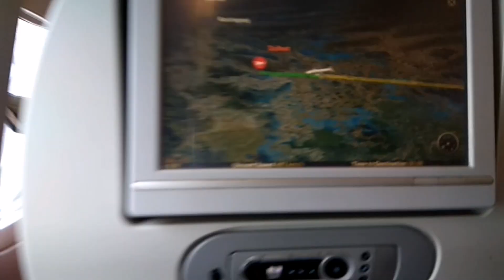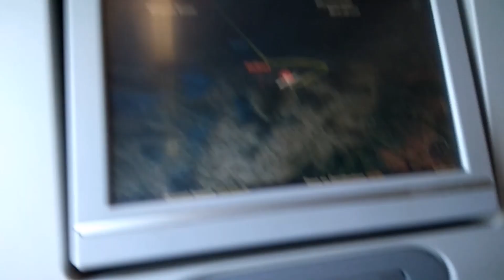LONDON TO DHAKA VIA BIMAN BANGLADESH AIRLINES |HEATHROW TO SYLHET AIRPORT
LONDON TO DHAKA VIA BIMAN BANGLADESH AIRLINES | HEATHROW AIRPORT TO SYLHET OSMANI AIRPORT | SYLHET TO DHAKA AIRPORT